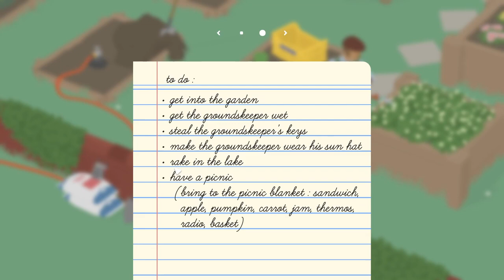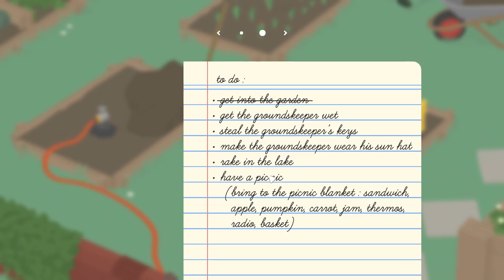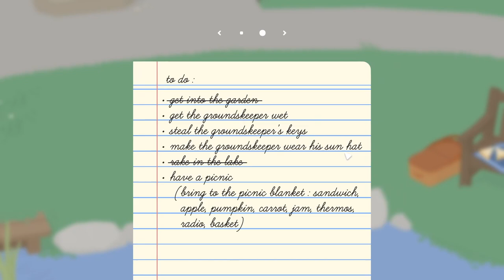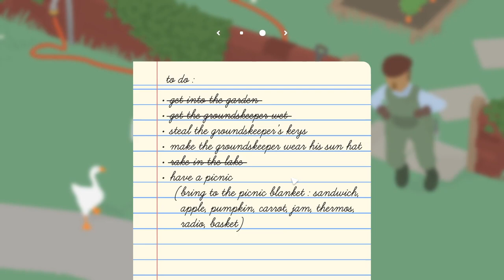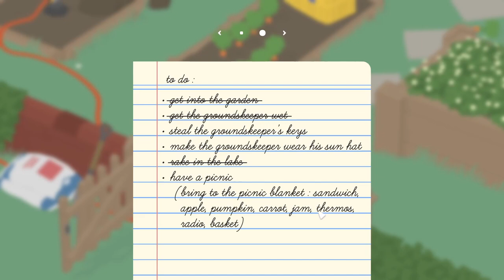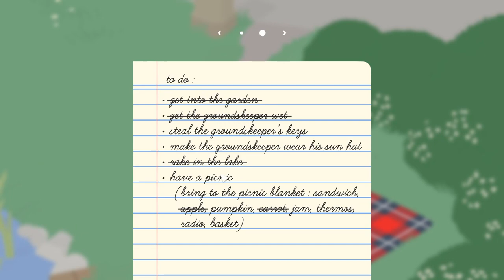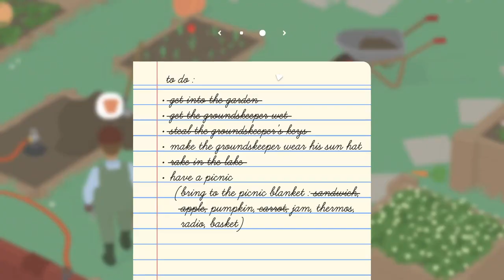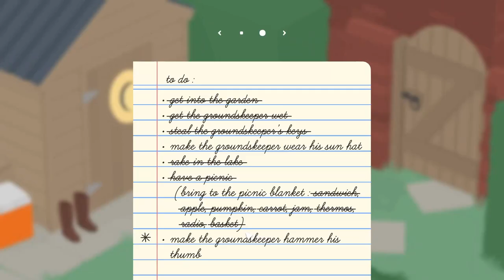贼佬系只鹅 Thief Goose Alert《Untitled Goose Game》#1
Today is featuring some Untitled Goose Game gameplay. Enjoy the video as we try to "bond" with the gardener.

0:00 Intro
0:53 Tutorial
3:03 Errands begin
25:45 Goodbye, Gardener

MUSIC used in this video - "starlight" by dairy